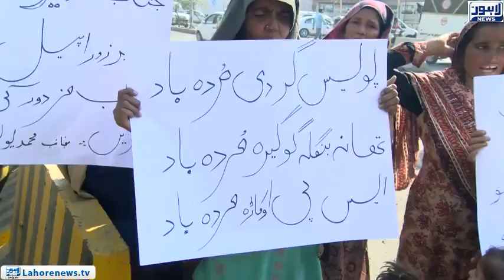Okara residents protest against police on Abbott Road in Lahore